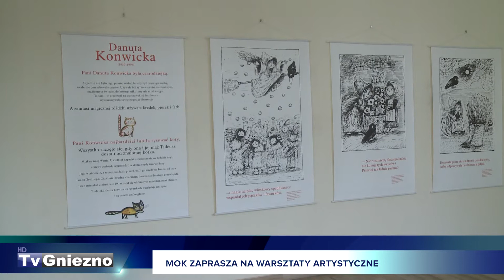MOK zaprasza na warsztaty artystyczne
Miejski Ośrodek Kultury w Gnieźnie zaprasza najmłodszych na kolejne warsztaty. Na sobotnie przedpołudnie przygotowano zajęcia plastyczne, a w poniedziałek  po południu na dzieci czekać będzie kolejna odsłona pogadanek o sztuce.